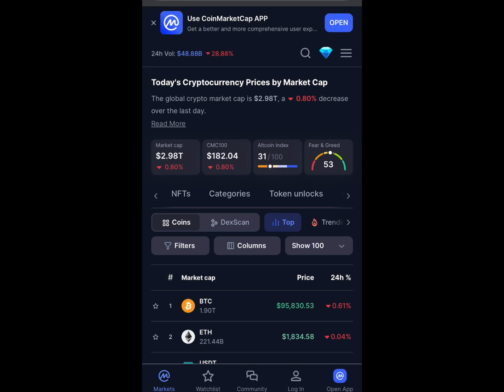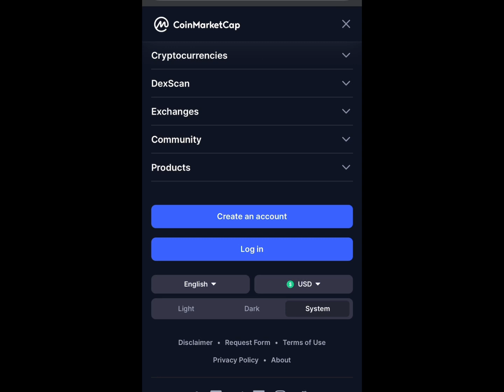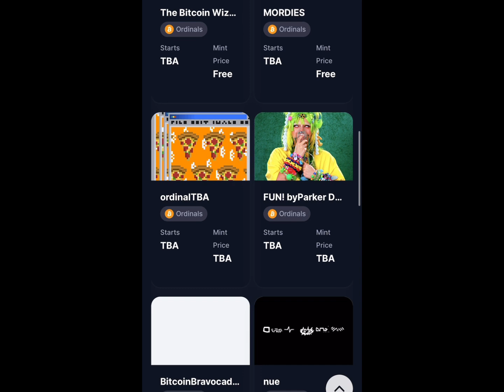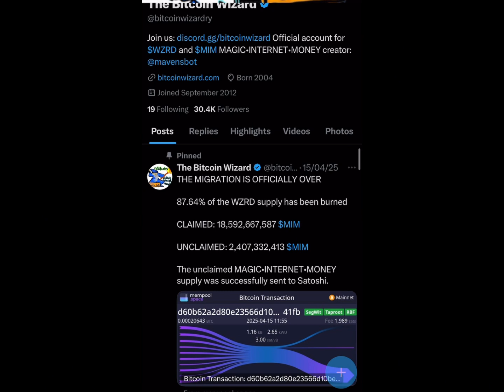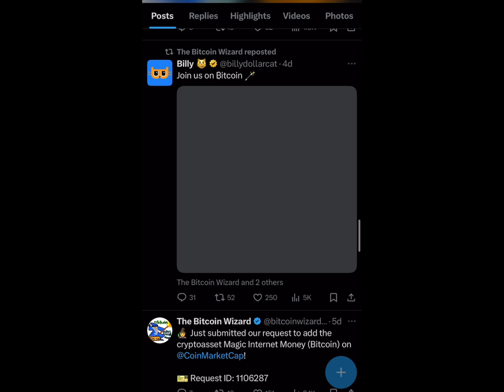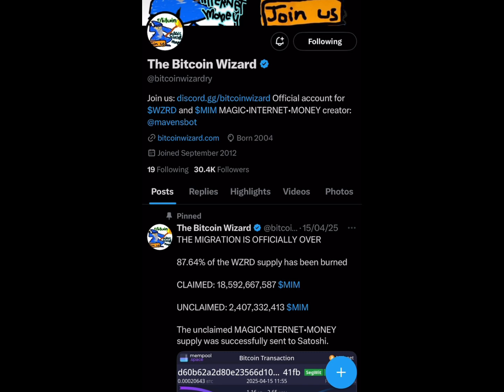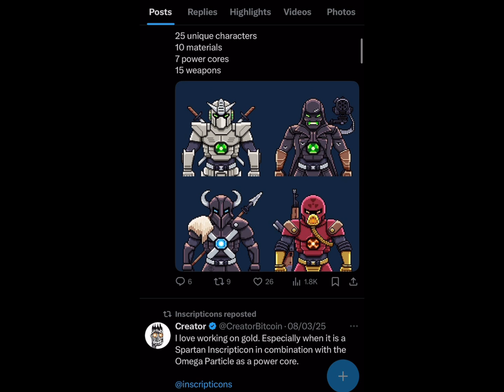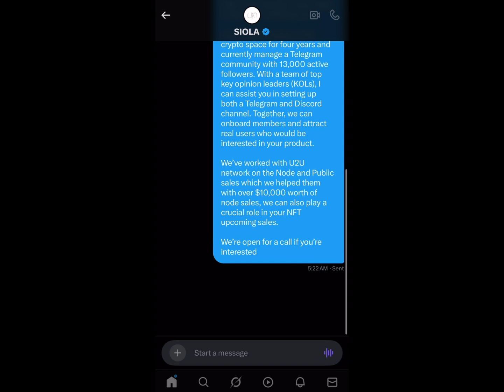How to Get High Paying Jobs in Web3 & Crypto (Part 1) | Earn $300–$2,000/Month in 2025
In this video, I gave you 3 tips that helped me land a web3 job in 2024. This Tips are guaranteed to help you get a job if you have been struggling to get web3 jobs as a freelancer. The Crypto and Defi space is home to numerous jobs.

How to Get High Paying Jobs in Web3 & Crypto (Part 1) | Step-by-Step Guide for 2025

How to Get High Paying Jobs in Web3 Crypto Space (Series 1)

Are you ready to get your foot in the door of the rapidly expanding world of web3? Are you looking for the perfect job in the cryptocurrency industry? If so, you've come to the right place!

In this YouTube video, I showed how you can land a web3 job through the CoinMarketCap website.
I walked through the entire process, step-by-step, and made sure you have the right tools to get started.
I started off by showing you how to search for jobs on the site and how to make sure you're applying to the right ones. I also showed how to craft the perfect résumé and what to include to make sure you stand out among the competition. I also gave tips on how to make sure your pitches are irresistible to project founders.